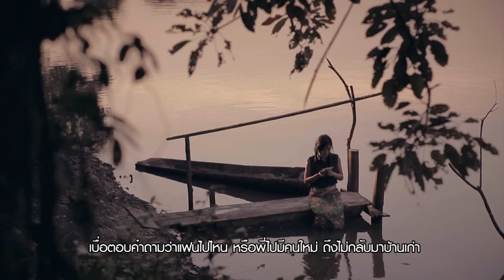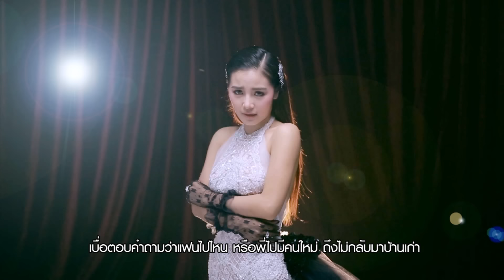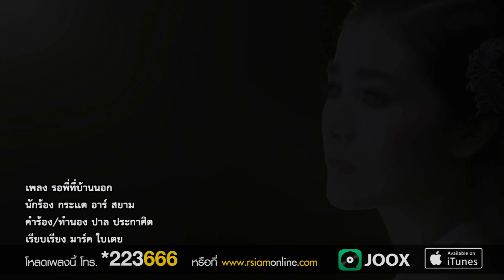[Official Audio] รอพี่ที่บ้านนอก : กระแต อาร์ สยาม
จากเสียงเรียกร้อง มาให้ฟังกันเต็มๆ แล้ว ในรูปแบบ Line Sync Audio เพลง รอพี่ที่บ้านนอก ของกระแต อาร์ สยาม

รอพี่ที่บ้านนอก
ศิลปิน : กระแต อาร์ สยาม
คำร้อง/ทำนอง : ปาล ประกาศิต
เรียบเรียง : มาร์คใบเตย

บ้านนอกปีนื้ มีงานวัดเหมือนปีก่อน
จิตใจสะท้อน ไม่มีพี่เหมือนปีเก่า
งานวัดคืนนี้ น้องเดินคนเดียวเหงาๆ
คิดถึงเรื่องราวเก่าๆ ตอนนเราเที่ยวงานคืนนั้น

อากาศเหน็บหนาว พี่เอาเสื้อนอกคลุมให้
จับมือกุมไว้ น้องอายเขินจนใจสั่น
พี่บอกรักน้อง เราสองจะครองคู่กัน
จะหาเงินทองมาหมั้น จากนั้นพี่ก็หายไป

บ้านนอกวันนี้ ไม่เหมือนบ้านนอกวันนั้น
น้องเดินก้มหน้ามางาน ไม่กล้าสบตากับใคร
เบื่อตอบคำถาม ว่าแฟนไปไหน
หรือพี่ไปมีคนใหม่ ถึงไม่กลับมาบ้านเก่า

มาเที่ยวงานวัด หวังว่าจะมาเจอพี่
แต่ค่ำคืนนี้ น้องมีแต่ความหมองเศร้า
เพื่อนจากเมืองหลวง มาร่วมงานบุญบ้านเรา
บอกที่พี่ไม่เหมือนเก่า เพราะไปรักสาวเมืองกรุง